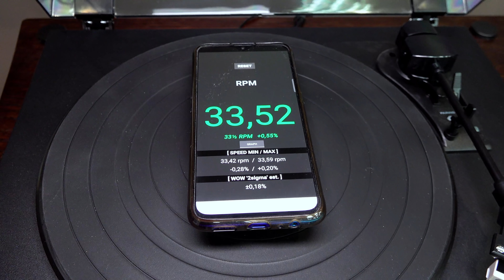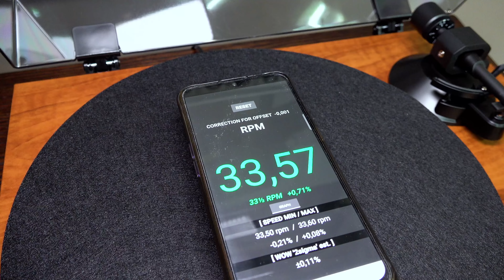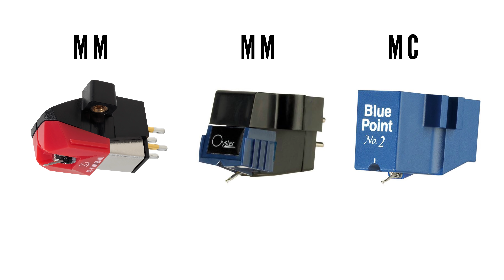Обновленные бюджетные проигрыватели TEAC TN-180BT-A3 и TN-280BT-A3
TEAC представил обновленные версии бюджетных проигрывателей  TN-180BT-A3 и TN-280BT-A3. В чем их отличия от предыдущих модификаций? Об этом я и расскажу, конечно же обсудим достоинства, недостатки и сравним по звуку.